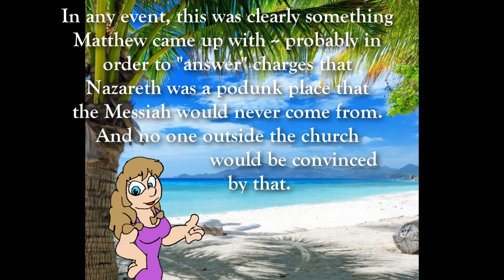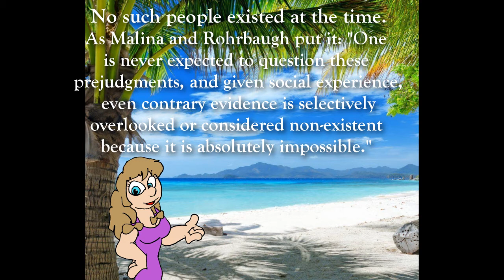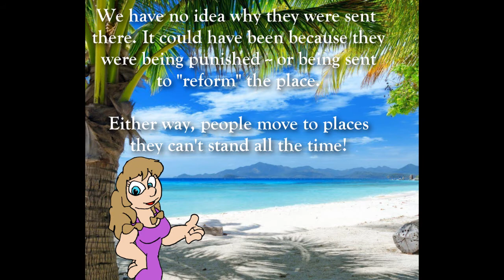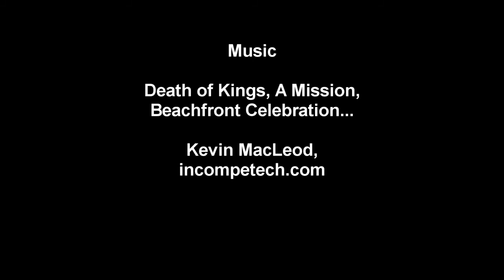The Resurrection Series, Part 7B: The Locality Objections